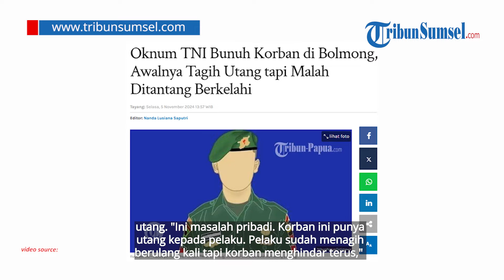Kronologi Oknum TNI Tusuk Warga Bolmong, Emosi Ditantang Berkelahi Usai Tagih Utang Ratusan Juta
Seorang warga Kecamatan Lolak, Kabupaten Bolaang Mongondow (Bolmong), Sulawesi Utara, bernama Rahmat Ali Algaus tewas ditusuk anggota TNI pada Sabtu (2/11/2024) lalu.

Pelaku adalah anggota Kodim 1303 Bolmong dan telah diamankan di markas Polisi Militer (POM). Berikut selengkapnya.

Sumber: Google Earth